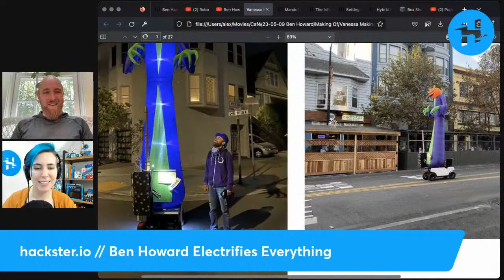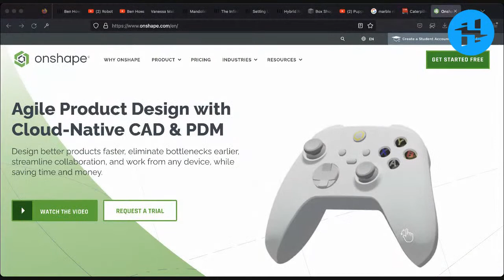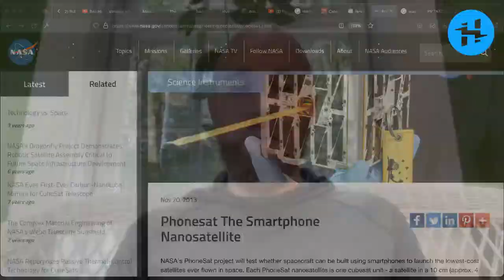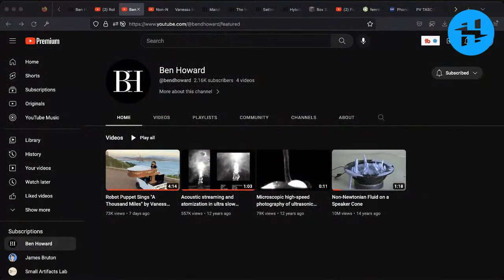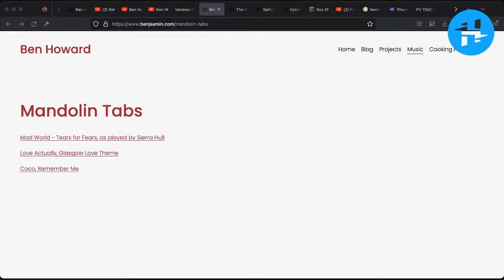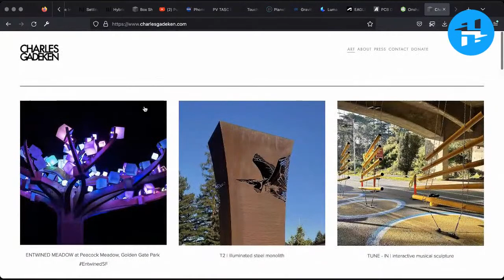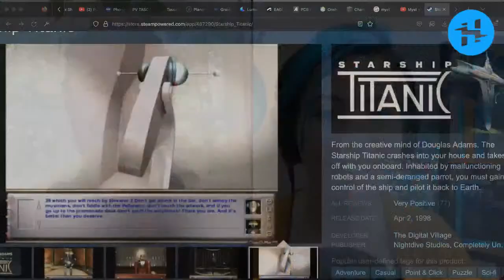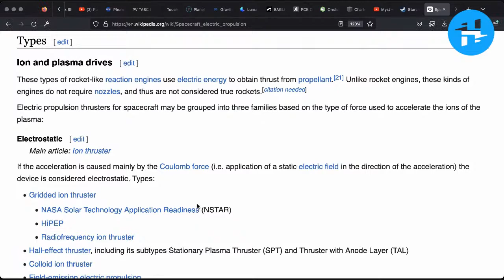Ben Howard Electrifies Everything // Hackster Café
A robot pop singer, electrified liquids, and space cameras: Ben Howard is always up to something! His new project – an animatronic Vanessa Carlton singing her way around (downtown) San Francisco – has been spreading good vibes across the internet. You might also remember his 2008 video of non-Newtonian fluids bouncing and popping off a speaker cone. In the meantime, he's become the Chief Spacecraft Architect at Planet and published a wealth of fascinating experiments. Hackster's Alex Glow sits down with Ben for a chat about his life in hardware.